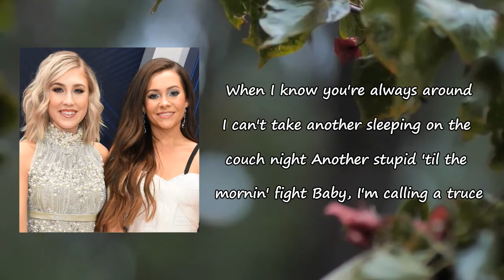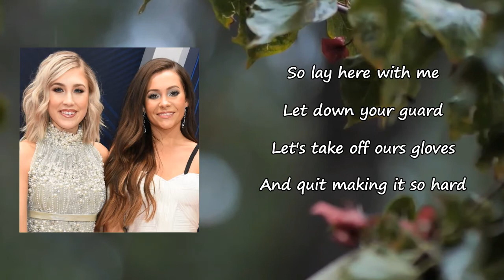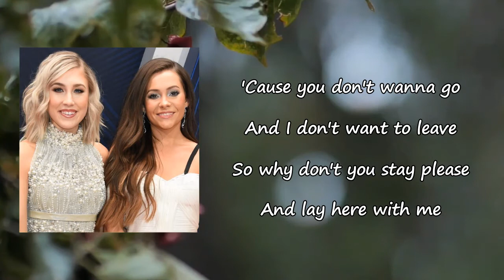Maddie & Tae - Lay Here With Me ft. Dierks Bentley lyrics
Songs: Lay Here With Me by Maddie & Tae
Album: EverywhereImGoin'

Lay Here With Me Lyrics:

These walls could use some silence
These eyes could use some drying right about now
How can I be so lonely
When I know you're always around?
I can't take another sleeping on the couch night
Another stupid till the mornin' fight
Baby I'm calling a truce
So lay here with me
Let down your guard
Let's take off our clothes
And quit making it so hard
'Cause you don't wanna go
And I don't want you to leave
So why don't you stay, please
Lay here with me
I don't want us to be over
I miss when we were closer than air
My hand could use some holdin'
The bed is getting colder
I just want you to kiss me up those stairs
Holdin' on with the blinds shut
Hearts beating, back in love
Maybe find what we lost
If we just stay, stay (stay)
And I don't wanna leave